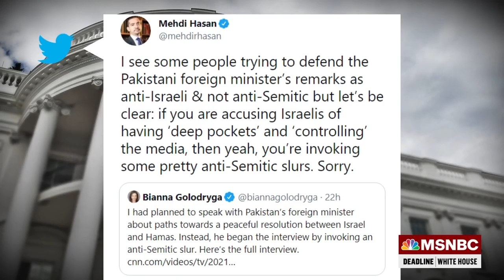Rise of AntiSemitic Attacks In US Amid Middle East Violence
CEO of the Anti-Defamation League Jonathan Greenblatt and former special agent with the FBI Clint Watts discuss the alarming rise of anti-Semitic attacks across the country amid violence in the Middle East.